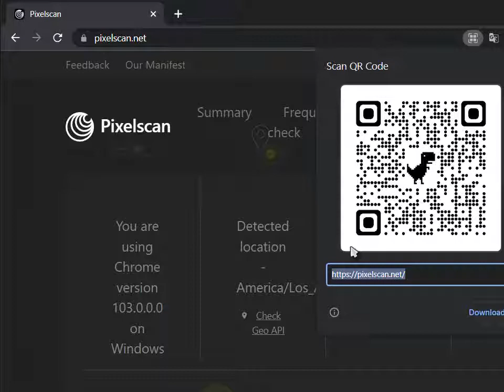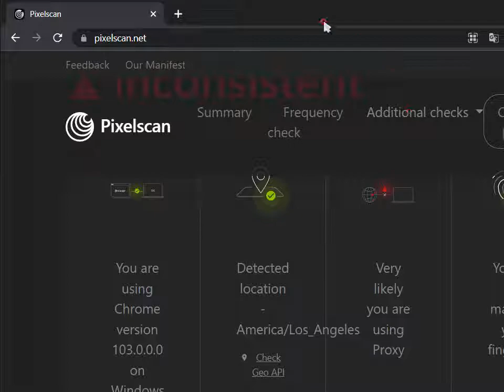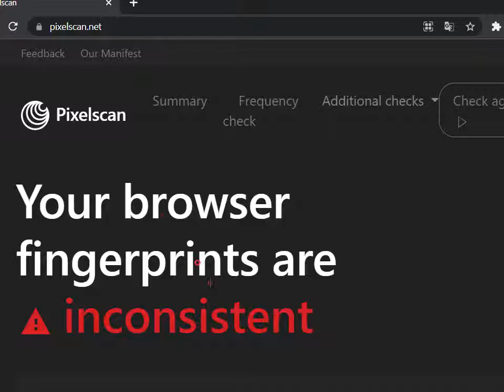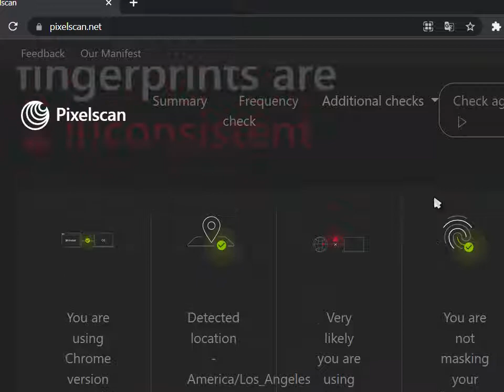这个网站可以检测出来你正在使用 VPN代理 ??? pixelscan.net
有偿远程协助 每个需求70U